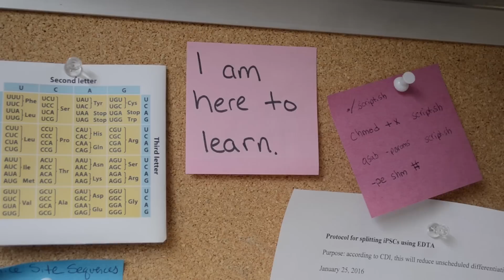HERE TO LEARN (The Hard Way) | Tea Break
Trying to document grad school one YouTube video at a time, from lab equipment to genetics lessons to interviews with other students! Each week is a new view into life as a grad student, and the rollercoaster that is getting a PhD.

(All thoughts and opinions are my own and do not reflect the thoughts or opinions of my institution.)